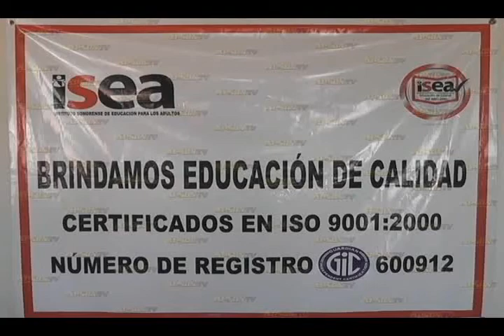ISEA OFRECE PREPARACIÓN EDUCATIVA PARA EL EXITO.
ISEA OFRECE PREPARACIÓN EDUCATIVA PARA EL EXITO.CANAL 4 AGUA PRIETA SONORA